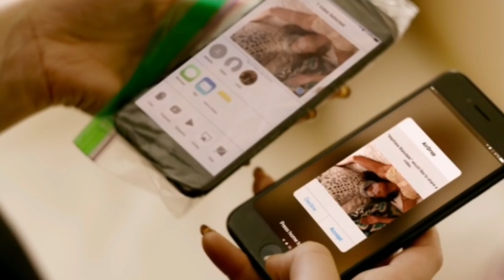My Brother Steven, Parts 4 and 5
From the 2017 re-boot of the 80s classic TV soap “Dynasty”, Season 1.

Part 4
Steven and Sam highlights from S1 E04. The police let Steven off the murder rap, but expect him to come up with a credible alternative suspect. Sam confesses to Steven that it was one of his shady friends who broke into the house. As well as jewellery, the thief stole a phone with sex videos of Cristal and Matthew on it. Steven makes an arrangement with Detective Stansfield to get the phone back. Fallon copies the video to her phone, and releases it on the internet, much to Cristal’s embarrassment. It’s then that Sam tells Steven who actually set up the robbery.

Part 5

Steven and Sam highlights from S1 E05. Steven starts work at his Father’s charity foundation. He still won’t forgive Sam for his part in the robbery. One of Steven’s old flames, Ted Dinard, comes back into his life but their relationship had ended badly and he still doesn’t trust him. Rightly so, as when Sam goes to see him about getting a job with his organisation, Ted seduces him. Steven catches them in a hotel room together. Steven listens to Sam’s explanation and decides to forgive him, for everything.

For longer video clips of all scenes of Steven and Sam to date, with full speech, click the following

00:12 Song: Arensky - Close To Me (feat. Chris Linton)

02:37 Song: Cadmium - Melody (feat. Jon Becker)

An addictive soap drama full of comic moments and sassy lines, complicated relationships, scheming, plot twists, cat-fights, cliff-hangers, feuding (between the Carrington and Colby families), and lots of hidden secrets. Everyone has something to hide. The new Dynasty has two women as the lead characters, Fallon Carrington and Cristal Flores Carrington.

Fallon is a smart, ambitious, bitchy and revengeful young business woman desperate for her father's recognition. She wants a top position in the family's company and will do everything to prove herself worthy. She is really protective of her younger brother, Steven, who is openly gay and at odds with his father because of his interest in protecting the environment.

Cristal is not much older but marries Fallon's father and gets the COO position Fallon was after. Her motives for getting into the family and the business are initially unclear. Cristal has a hidden past, which is known only by her nephew, Sammy Joe, who has hooked up with Steven and moved into the mansion.